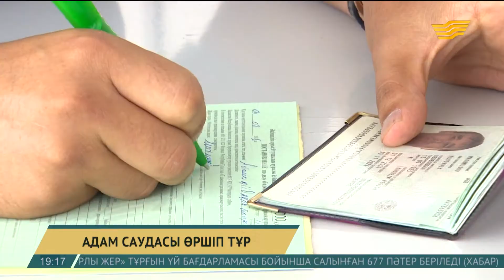Елімізде жыл басынан бері адам саудасына қатысты 244 қылмыстық іс тіркелді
Бұл туралы Қазақстан Республикасының Президенті жанындағы Адам құқықтары жөніндегі комиссияның арнайы талдау баяндамасының тұсаукесер рәсімінде белгілі болды.

Баяндама «Қазақстан Республикасындағы еңбекші мигранттар мен адам саудасы құрбандарының құқықтарын қорғаудың өзекті проблемаларына» негізделген. Жалпы адам саудасы дүние жүзі бойынша үшінші орында тұр. Бұл қылмыс құрбандарының жыл санап жасаруы әлемдік қауымдастықты алаңдатып отыр. Сонымен қатар ғаламшарда босқындар көбейді. Тек Қазақстандағы мигранттардың саны 400 мыңды еңсерген. Ресми тіркелгендері 10 есеге кем. Сондықтан еліміздің Ішкі істер министрлігі мигранттарды тіркеудің заманауи жүйесін құруды ұсынып отыр.

Марат Демеуов, ҚР ІІМ бірінші орынбасары:

-Көші-қон ағындарының заманауи жүйесі заңсыз мигранттардың санын азайтып, адам саудасына тосқауыл болар еді әрі білікті мамандардың шетелге қоныс аударуын шектейді. Осы бағытта өзге министрліктермен және қоғамдық ұйымдармен бірлесіп, бастаманы жүзеге асыруды және оны жетілдіруді ойластырудамыз.

Қуаныш Сұлтанов, ҚР Президенті жанындағы Адам құқықтары жөніндегі комиссияның төрағасы:

-Еңбекші мигранттардың жағдайлары қалай болғанда да жариялылыққа жақын болса, адам ұрлау, адам сату, аналардың өз балаларын, нәрестелерін сатып жатқан жағдай біздің ұлтымызға нұқсан келтіреді. Бұған қоғамдық көпшіліктің назарын аудару мақсатында осы кездесуді өткізіп отырмыз.